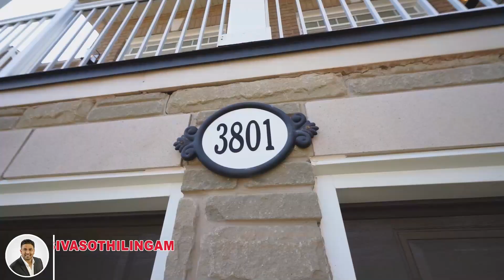3801 Arbourview Terrace, Mississauga - HD VIRTUAL TOURS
SHAN SIVASOTHILINGAM
Sales Representative
RE/MAX REAL ESTATE CENTRE INC.
Brokerage
Address: 1140 BURNHAMTHORPE RD W #141-A
MISSISSAUGA, Ontario L5C4E9